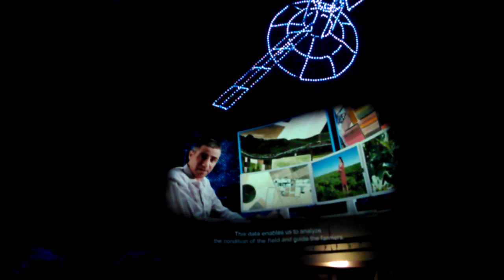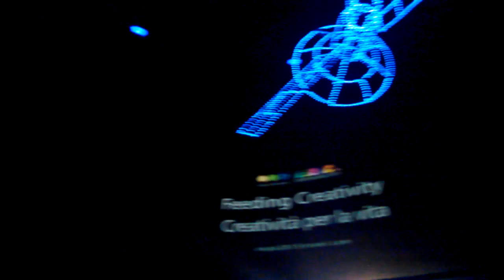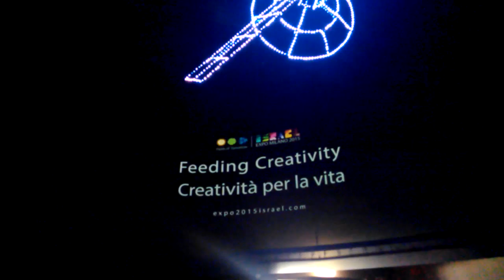Expo 2015 Milano padiglione Israele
Breve estratto dalla visita al padiglione di Israele.